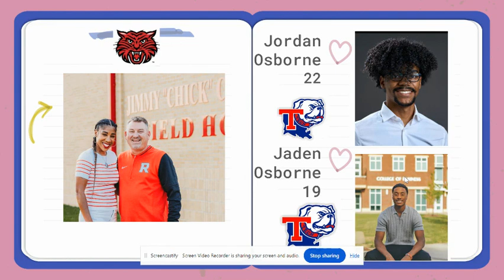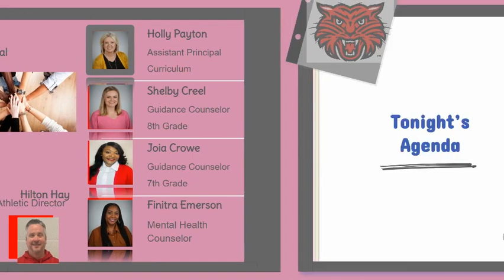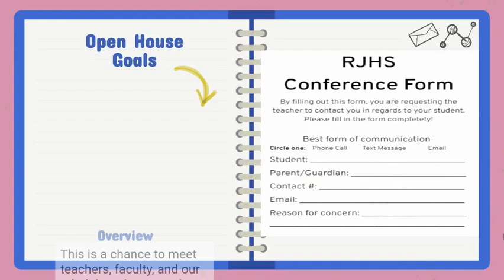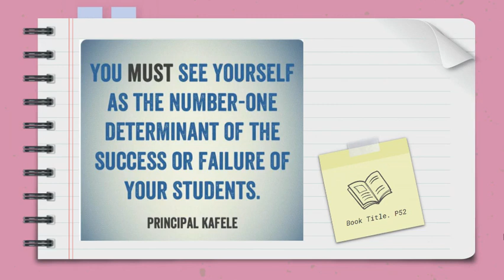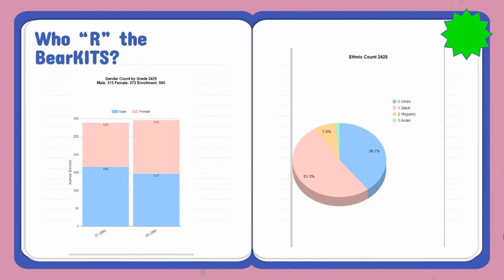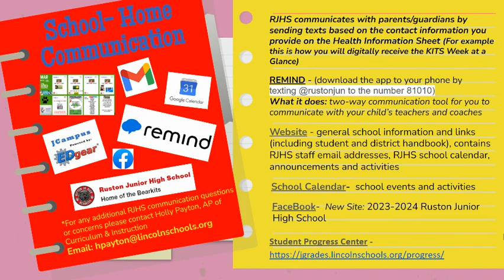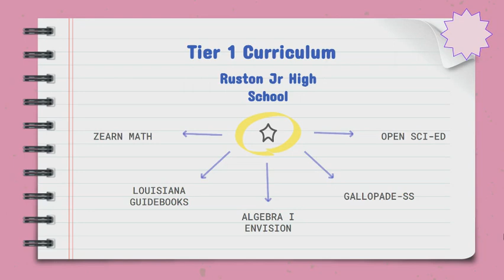OPEN HOUSE 24